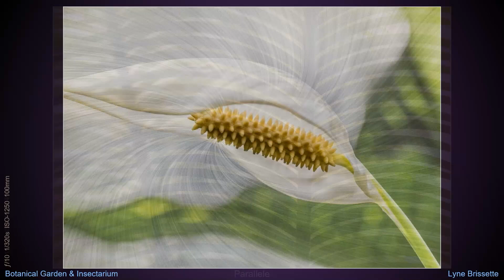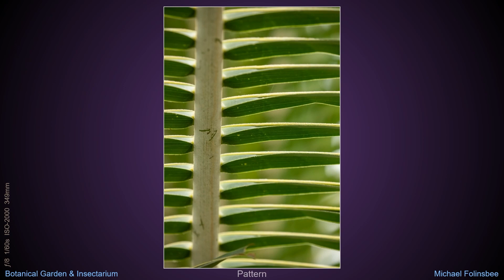Botanical Garden & Insectarium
Participant images from the seventh 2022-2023 Montreal Camera Club outing on November 23, 2022 jointly hosted with the Lakeshore Camera Club.